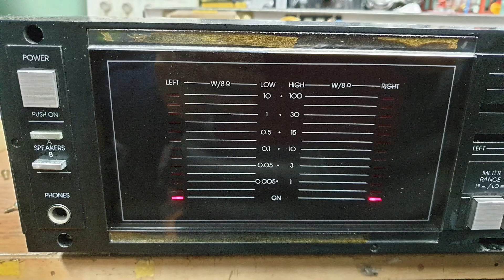INKEL AD2220 REPAIR 1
SET 1

ALL VR REPAIR
ALL SW REPAIR
BIAS ALIGEMENT OK

NO OVER HOUL

OUT  TR

STK8270 II  OR STK8250 II OR  STK8280 II